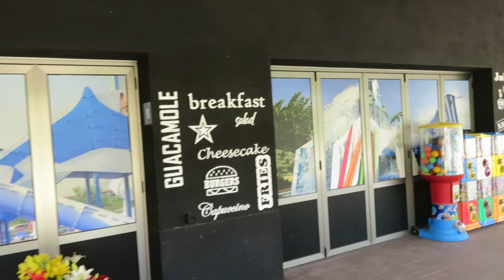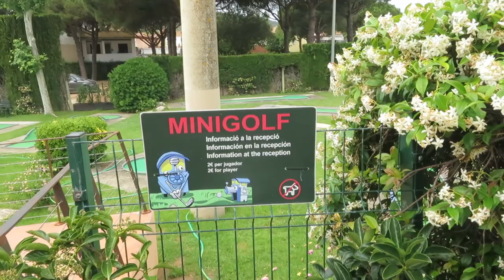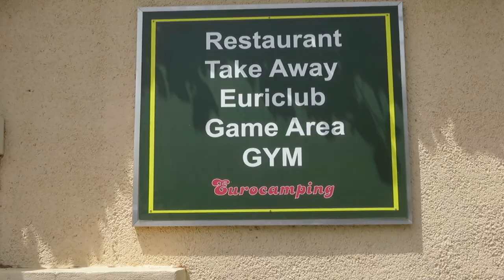Eurocamping in Sant Antoni de Calonge (June 2022).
An impression of Eurocamping in Sant Antoni de Calonge (Girona) during our visit in the beginning of June 2022.